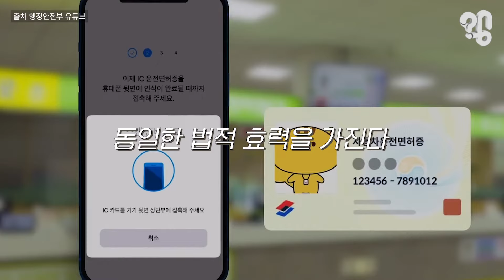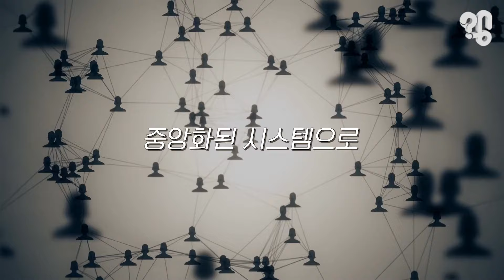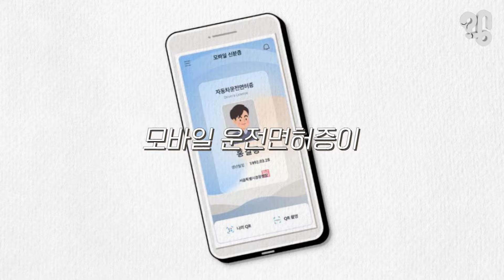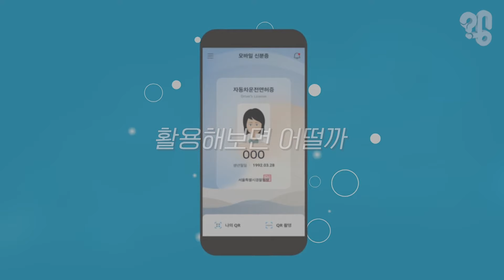모바일 운전면허증? PASS앱? 둘이 뭐가 다른 거지?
모바일 운전면허증? PASS앱? 둘이 뭐가 다른 건데?

사용처, 효력, 블록체인 등 PASS앱과 모바일 운전면허증이 다른 점들을 모두 알려드립니다!

모바일 주민등록증 소식도 만나보세요!